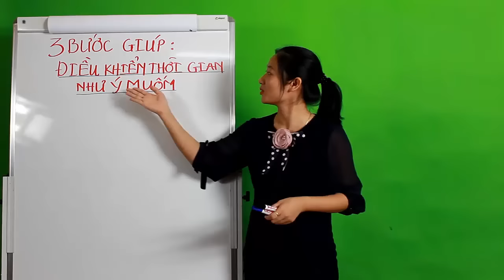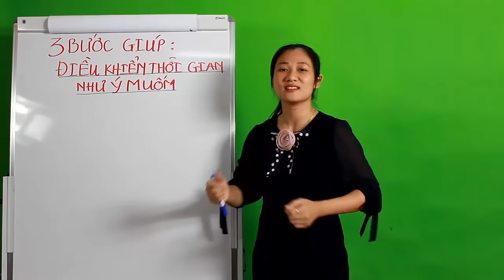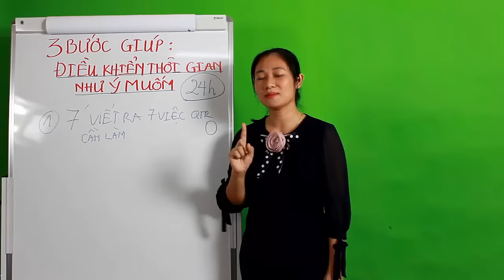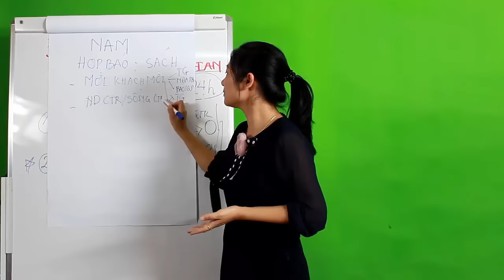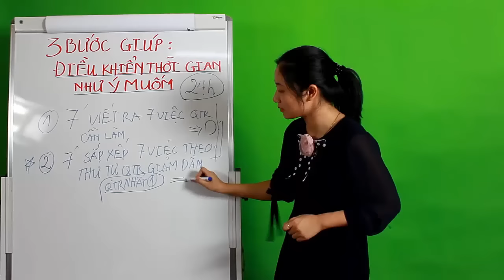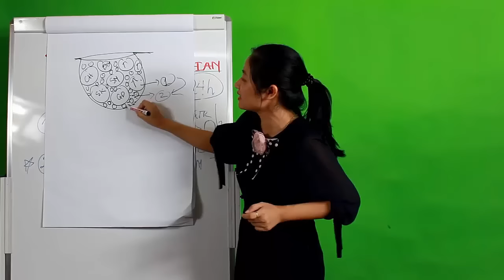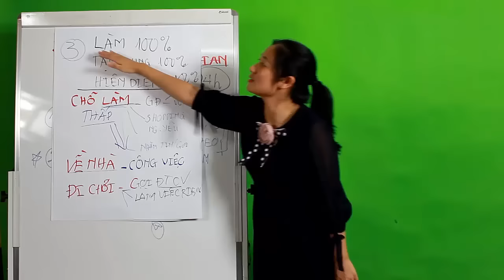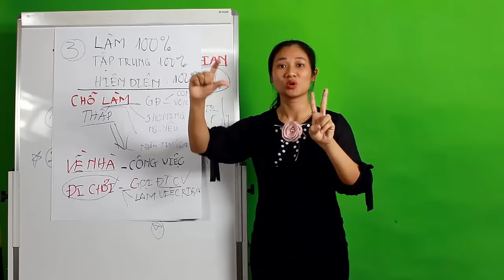3 BƯỚC GIÚP ĐIỀU KHIỂN THỜI GIAN NHƯ Ý MUỐN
3 bước đơn giản giúp bạn điều khiển được thời gian của mình
các bạn hãy xem thêm tại kênh trên Facebook của Linh Vũ - Phát âm chuẩn tiếng Anh